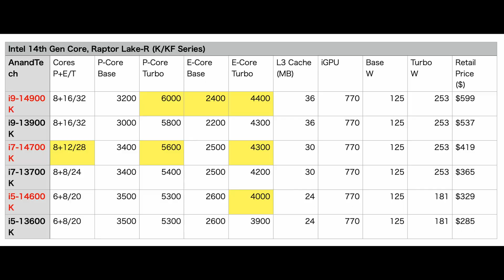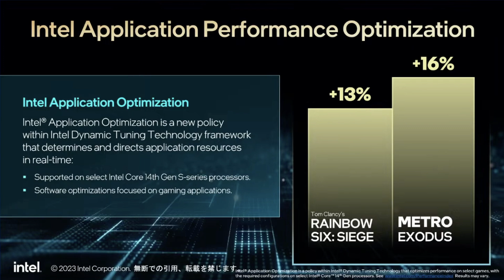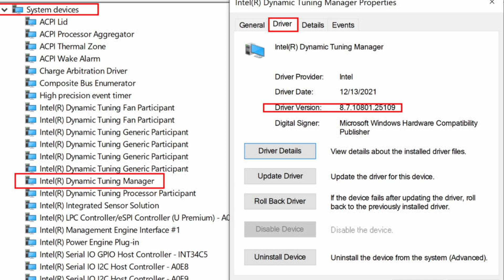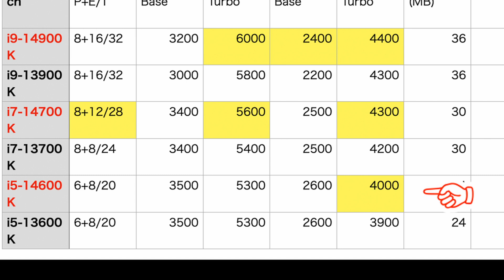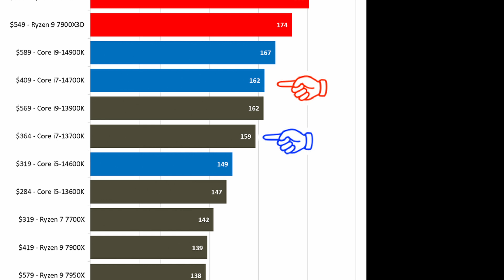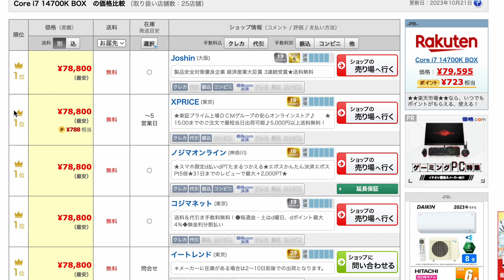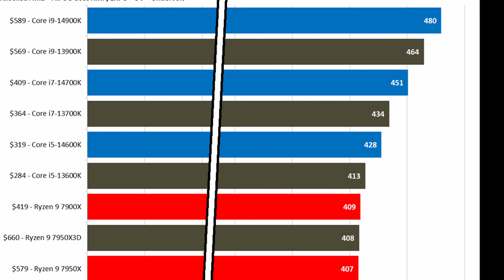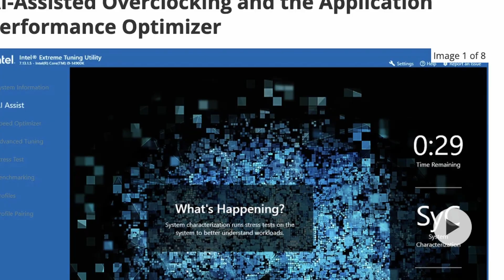【ほぼ同じ】注目は「Core i7-14700K」だけ？。インテル 第14世代 「Raptorlake refresh」の抑えるポイントは2つだけ！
0:00 start
8:39 まとめ

🌟 紹介した商品 : 適切な価格を調べてから購入しましょう！